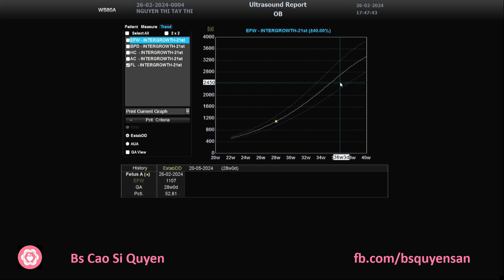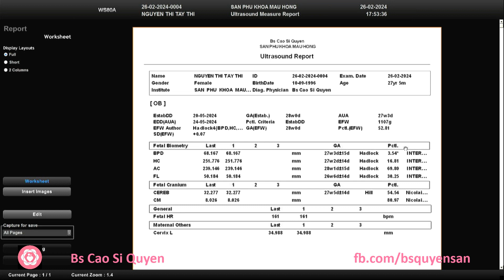Nguyễn Thị Tây Thi 26/02/2024